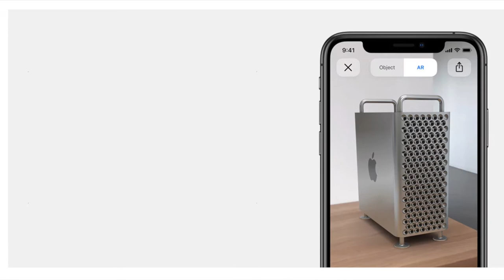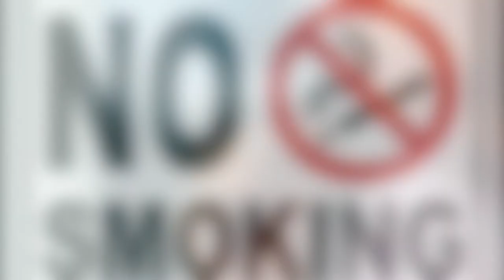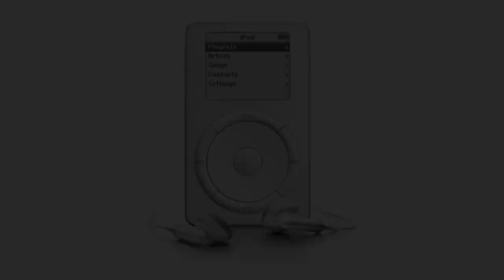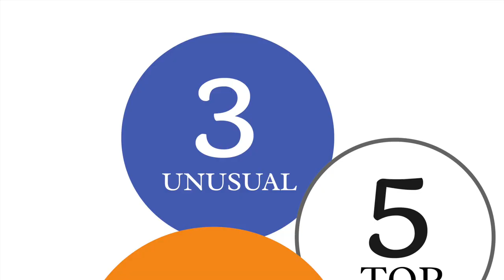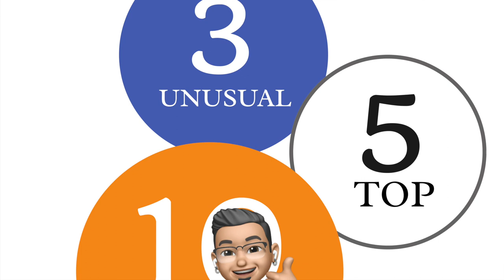Five (5) Astonishing Apple Facts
5 Astonishing Facts About 

Hello everyone this is PhillyMac and welcome to 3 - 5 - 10 Top Best.  This episode: Five Astonishing Facts About 

We all know the iPhone is amazing, and we love our current MacBook, iMac (or if you’re a high end graphics business - your $12k Mac Pro), but did you know these five astonishing facts about ?

1.  had three founders, not just the “Steves”, Steve Jobs and Steve Wozniak . His name was Ronald Wayne and he left the company only 12 days after it was founded.  He sold his 10% share for $800 and got an additional payout of $1500.  That 10% state in  would now be worth about $50 billion. Owie.  What happened to Ron Wayne?  He had a career he was happy with and he’s retired living in Nevada - after getting out of tech he ran a stamp shop. He plays the slots in his spare time.

2.  has a no smoking ban regarding their computers. Sound weird? Yup, but it’s true, if you smoke while using an Apple computer you void the warranty.  No idea if that includes vaping.
3. Apple employs more people than live in the town I grew up in, plus the first city I lived in when I got married.  Currently, they employ  about 137,000 people in 25 countries as of 2020.
4. The iPod was the device that changed Apple’s fortunes in a bit way, but they weren’t the first company that had the opportunity to manufacture it. Tony Fadell had originally offered the device to both Real Networks (anyone remember them?) Seems they make games for mobile platforms now and Philips (an electronics manufacturer). That worked out well for them.
5. To raise capital for , co-founder Steve Wozniak had to sell his beloved HP-65 calculator (whoa.. that is one sexy device…). Understand, in the 1970s, calculators were the leading edge of consumer computing. It was a big deal to have one and they were used by engineers to do their daily work, that included Steve Wozniak. But, he was all in to make Apple a viable business and he sold his calculator for $500 to make the business go.

PS Here’s a bonus fact - did you know the young Steve Jobs (pre his return to Apple) would cry in meetings? Walter Isaacson documents numbers of times ( in his book on Jobs published 2011) during the early days of Apple - until Steve was shoved out for being a maniacal whack job - that when he wasn’t getting his way, Jobs would cry trying to make his point.  There are no records of that behavior when he returned to Apple, probably because he learned better.